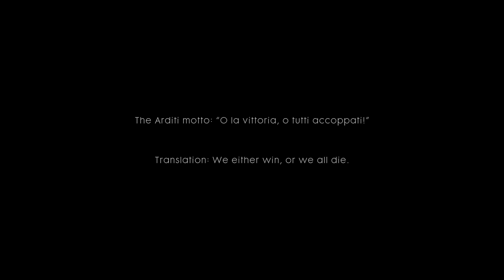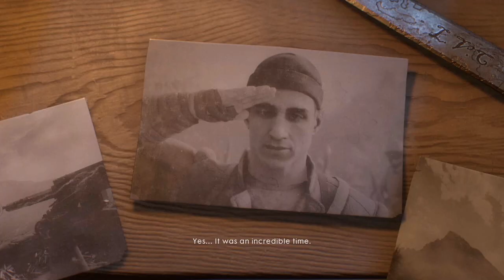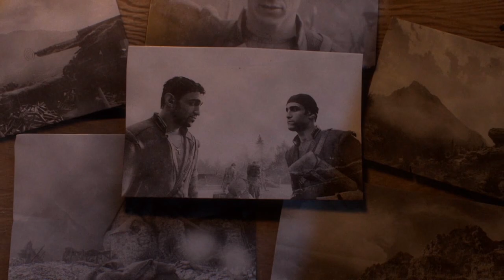BATTLEFIELD 1 Part 7 - Italian Brother Love (No Commentary Walkthrough Gameplay)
Battlefield 1 Campaign Gameplay Walkthrough Part 7 includes a Review and Chapter Mission 4: Avanti Savoia of the Single Player Campaign for and PC (PS4, Xbox One). This Full Game Battlefield 1 (BF1) Walkthrough Gameplay will include a Review and Story Missions.